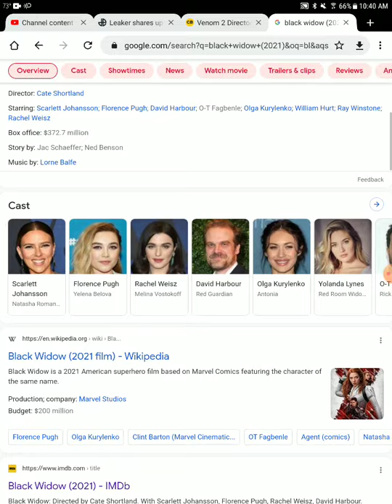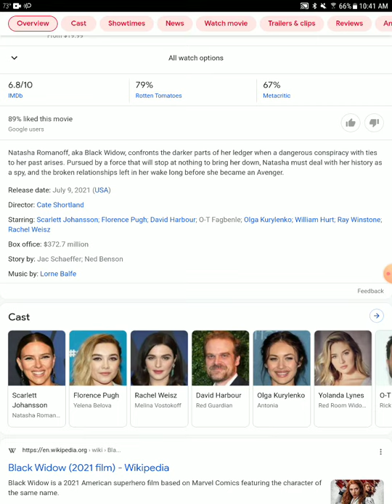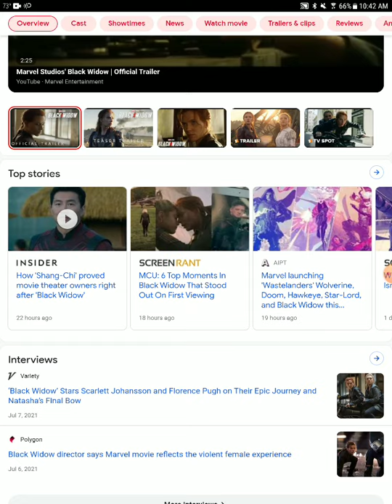black widow is a great movie